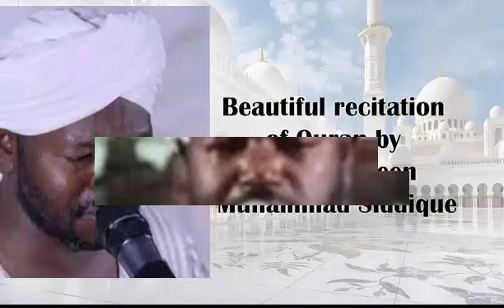009) সূরা আত তাওবাহ Surah At-Taubah| Recitation by Sheikh Noreen Muhammad Siddique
Assalamu alaikum.

And give us feedback to improve video quality and sound...and subject also.
And peace be upon you...